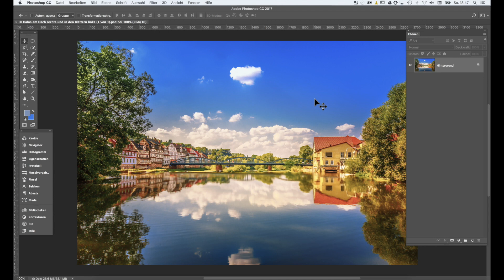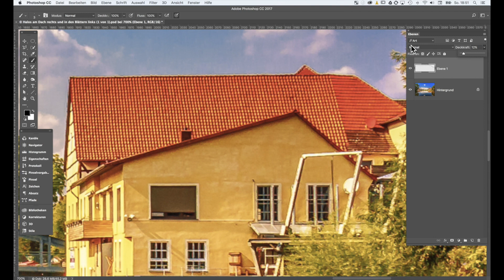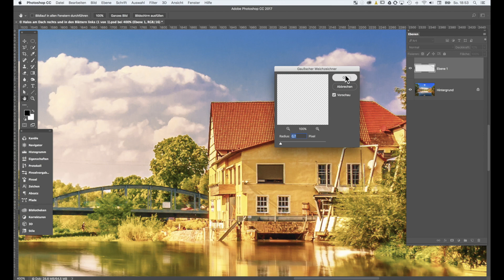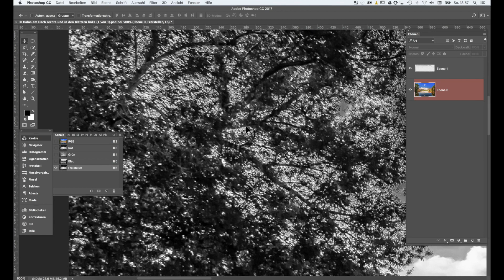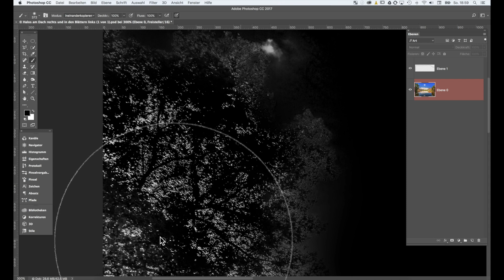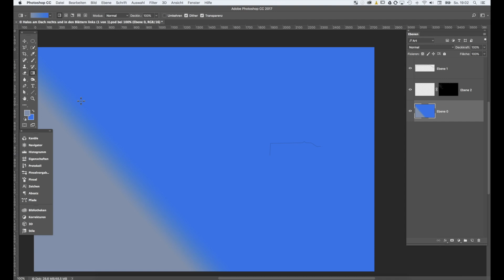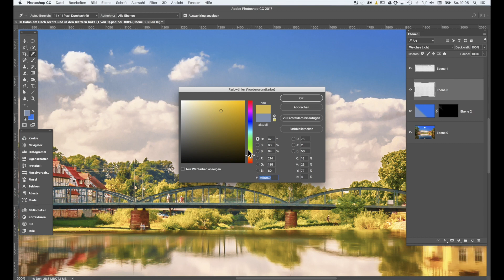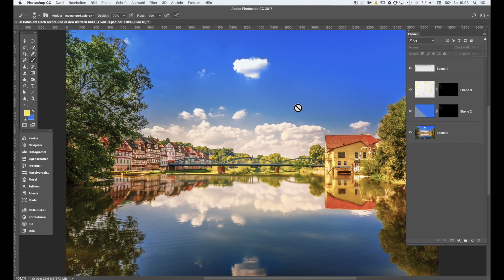Andy's Bilder - Halos in Photoshop entfernen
Ich bearbeite Eure Bilder - heute nehmen wir das zweite Bild von Andy. Bei der HDR-Entwicklung können unter Umständen Halos entstehen. Ich zeige Euch, wie man diese in Photoshop auch in komplexen Strukturen entfernen kann.

Andy findet Ihr auf Instagram unter dem Namen Colourmood.

Kleine Korrektur, nachdem das Video schon hochgeladen war: Ausgangspunkt war doch keine HDR-Reihe sondern die Anwendung von NIK, was dann zu den Halos geführt hat.

Viel Spass!